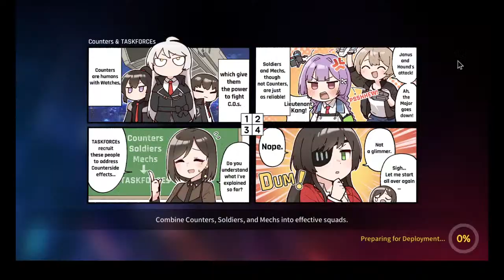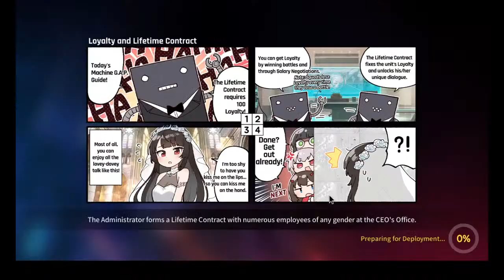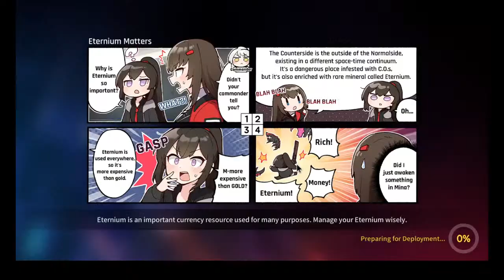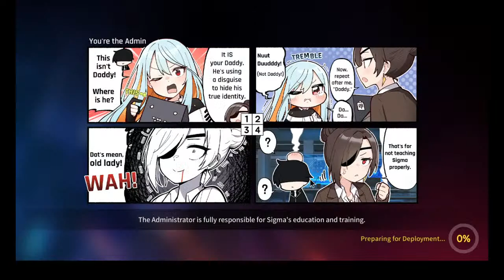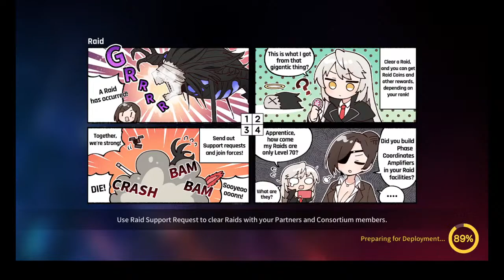Counter: Side SEA 04/22/2022 update Estarossa Re-arm & Replacer King Banner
lets try pulling for King